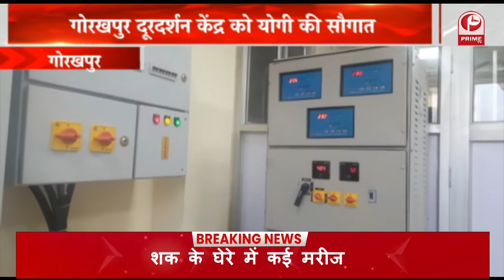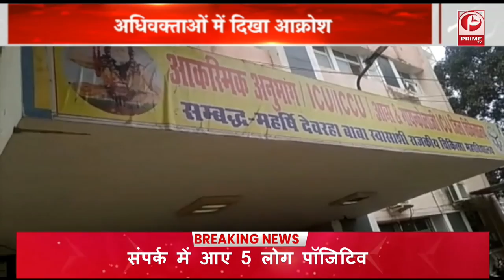World Disabilities Day 2021: मुख्य अतिथि सुरेश कुमार खन्ना |वित्त चिकित्सा शिक्षा मंत्री|| Prime Tv